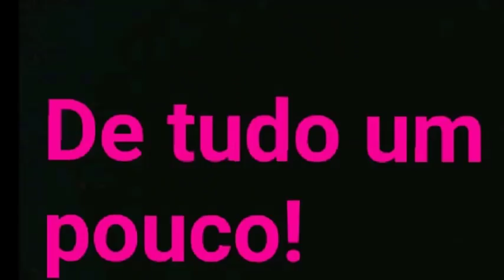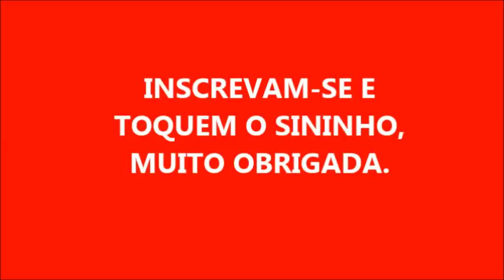SABÃO EM BARRA COM MULTIUSO 1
2 LITROS DE ÓLEO USADO
330 GRAMAS DE SODA CÁUSTICA EM ESCAMAS
300 ML DE ÁGUA PARA DISSOLVER A SODA

                          PARA A MISTURA DO MULTIUSO 1

300 ML DE ÁGUA FERVENTE PARA DISSOLVER O:

100 GRAMAS DE SABÃO EM PÓ
DE 30 A 40 GRAMAS DE BICARBONATO DE SÓDIO
200 ML DE VINAGRE DE ÁLCOOL
DE 100 A 120 ML DE DETERGENTE NEUTRO.

- FAÇA UM ÓTIMO SABÃO COM 1 LITRO DE ÓLEO

- SABÃO EM BARRA DIFERENTE 2

- SABÃO DE SAL PARA VENDER